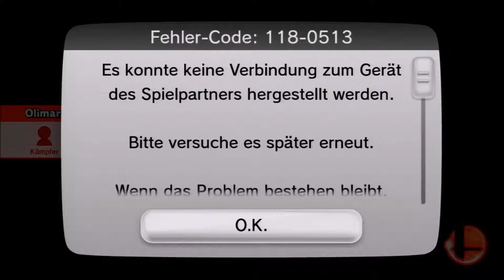SUPER SMASH BROS. für Wii U ONLINE - #13 - Mr. Hyde! [HD]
SUPER SMASH BROS. für Wii U ONLINE - #13 -  Mr. Hyde! [HD - Deutsch]